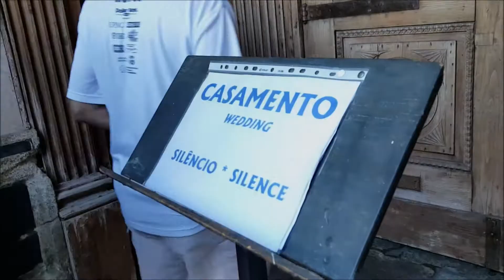Wonder Portugal presentation